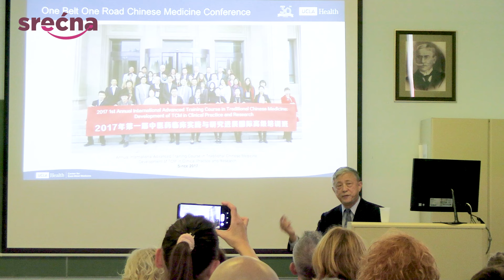Prof. dr Momir Dunjić: Kako akupunktura otklanja i najjaču bol?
Zahvaljujući prof. dr Milomiru Dunjiću u Beogradu su gostovali eminentni stručnjaci iz inostranstva, a predavanje je održano u prostorijama Srpskog lekarskog društva